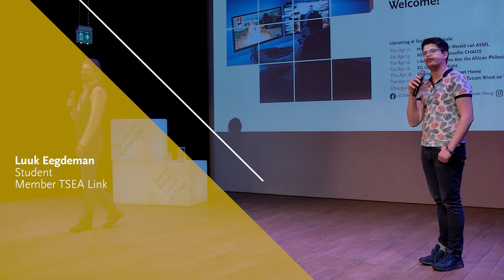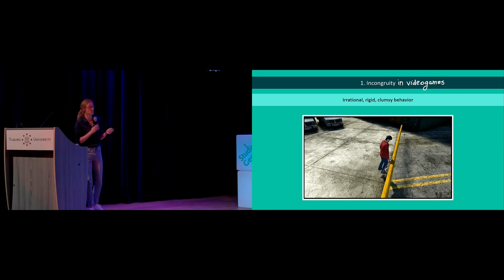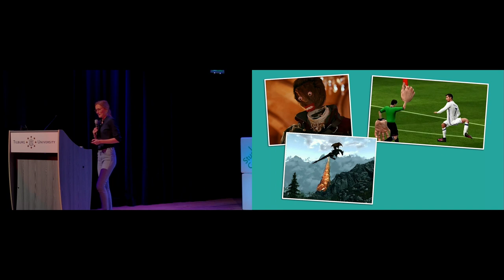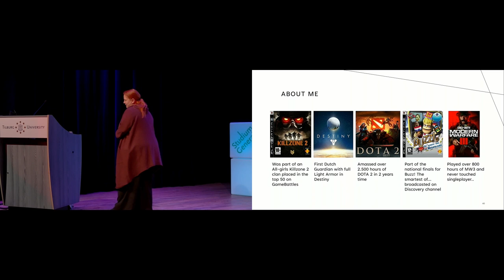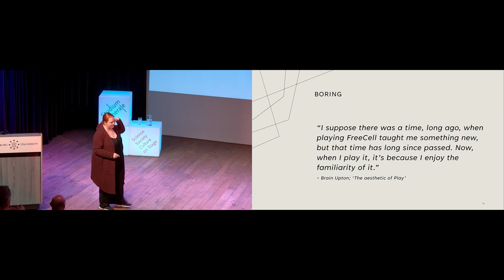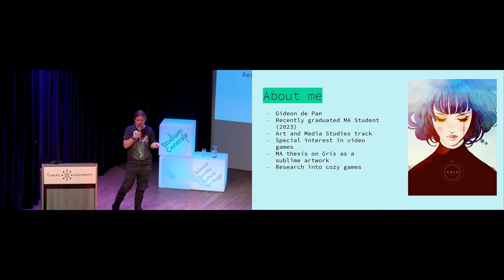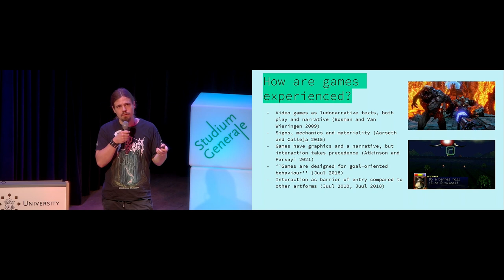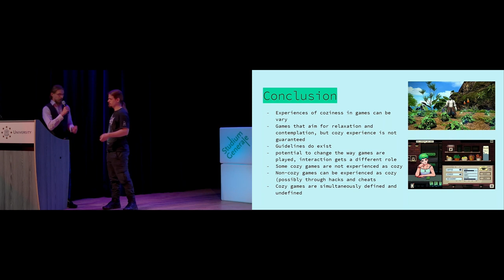Game on! But why? - Studium Generale - Tilburg University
What is it about video games that make them fun? What draws so many of us to our computer screens and keeps us glued there for hours? This year's Missing Link Symposium delved into this very question. (English/SG-Certificate*)

Video games are everywhere these days. Console games, mobile games, online games, and even educational games are part of our lives. It would be a miracle for someone to go through their life without playing any of them. What explains this phenomenon? The answer is simple: games are seductive. There's even a term for turning mundane tasks into games to make them more enjoyable: "gamification."

Fun
But what is it about games that make them fun? Our speakers, Joyce Stikkelmann, Nele van de Mosselaer, and Gideon de Pan, will dive into these questions. Joyce Stikkelmann will share her experience from the gaming industry, such as creating entertaining games for different age groups and how to market a game so people start playing them. Nele van de Mosselaer and Gideon de Pan will look at this from an academic perspective. Nele will introduce us to the philosophical nature of humour and humour in games, and Gideon will speak about cozy games.

Speakers
00:00:00 Introduction

00:00:57 Nele van de Mosselaer
Dr. Nele van de Mosselaer is assistant professor at the Department of Philosophy at Tilburg School of Humanities and Digital Sciences. In her research, she explores the relation between imagination, emotions, actions, and desires in the context of (interactive) fiction experiences. Her fields of interest are the philosophy of fiction, game studies, and narratology. She is especially interested in how the boundaries between reality and fiction can be blurred within virtual environments.

00:22:00 Joyce Stikkelman
Joyce Stikkelman is Product Development manager at GamePoint. She was ‘raised on flight sims, graduated while playing MOBAs and now making quick work of mobile games’. GamePoint is one of the world's leading social game developers, based in the Netherlands. They create cross-platform games. They have continued success with GamePoint Bingo, Royaldice, Cardparty, and Wordtornado to name a few.

00:39:10 Gideon de Pan
Gideon de Pan is a graduate from Tilburg University. His research can be found mainly within the field of narratology of games. His Master thesis "If all is cozy, what isn’t? - Some conceptual problems regarding cozy games", focused on the discrepancy of narrative and gameplay within cozy games and he published further articles on similar gaming-related topics. Next to research on gaming, he is also an experienced player himself.

00:55:22 Panel Discussion

This symposium is organized by Studium Generale in cooperation with study association TSEA Link.